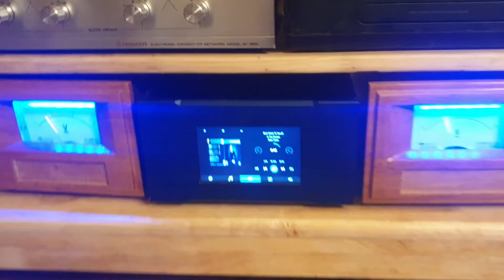bleuplayer + active crossover bi amlifier + university speaker systems duy by vietaudio dalat